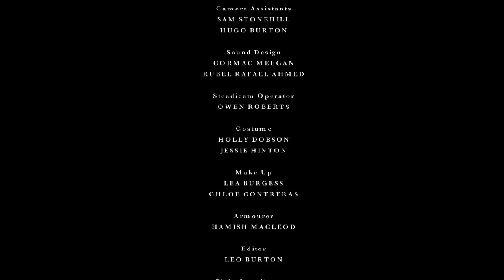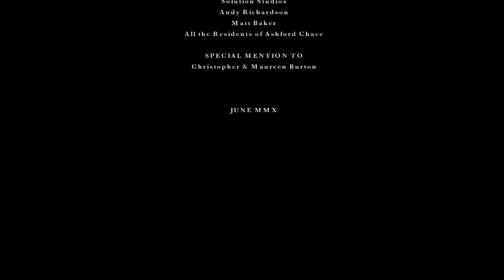The Duel at Blood Creek I Comedy Short Film | Leo Burton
Blood Creek, where men settle matters of honour with duels, is proving rather too popular today. A FILMSshort competition winner. Illegally monetized by Universal Music Group.